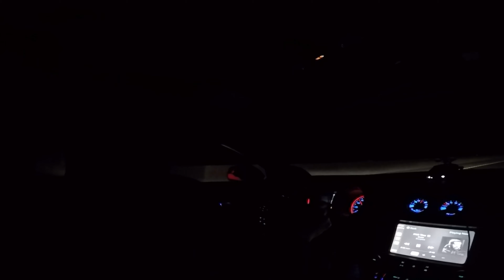Mexico Roll Racing League part 1 N/A (underdog) *it’s a must watch*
In Mexico Roll Racing my N/A 10R80 against bigger Cars...